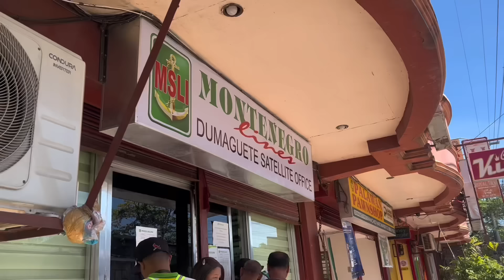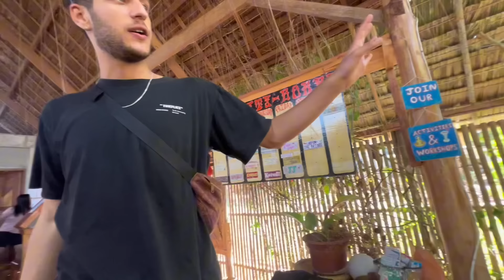MGA AFAM PURO ANG KASAMA KO SA PANAHONG ITO MAKA KITA KAYA AKO DITO NG MATINO? Volunteering ￼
VISIT MY YOUTUBE CHANNEL TO SEE MORE VIDEOS ABOUT WHAT HAPPENED TO ME AND MY BLACK AMERICAN FIANCE,